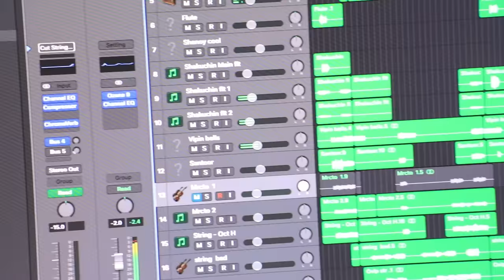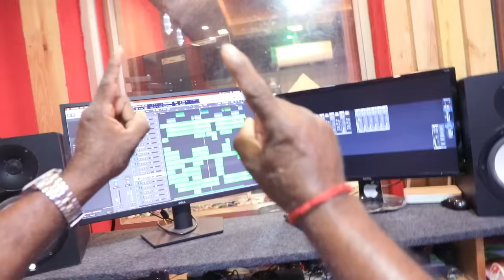|ஆவாரம் பூ பூத்து| poo Poothu|Village Love Song 2022|Gramiya Padal|Folk song2022|PongalLovesong2022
Music # Kannamoochi Baskar
Vocal kannamoochi Baskar
 and Santhiya